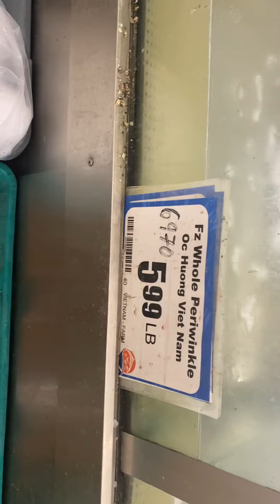Another Local Seafood Market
Lots of amazing seafood!